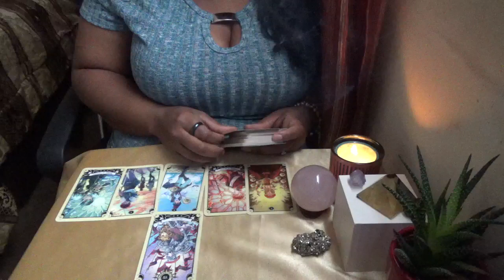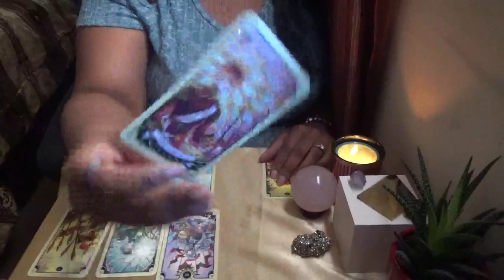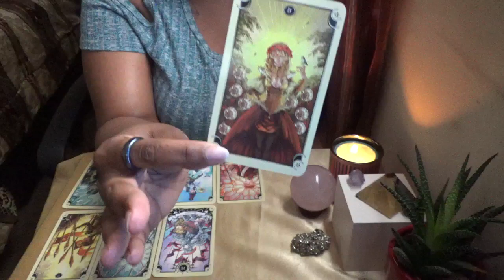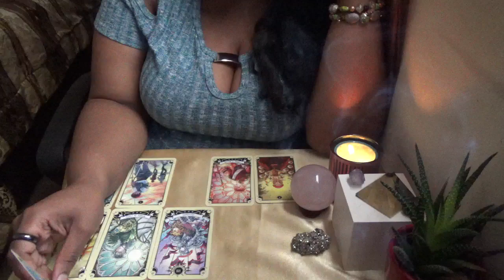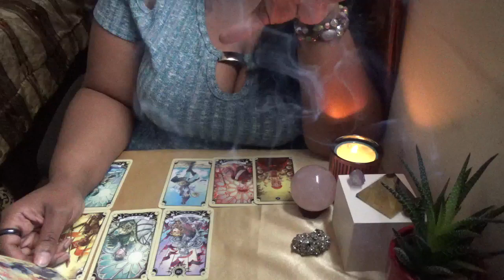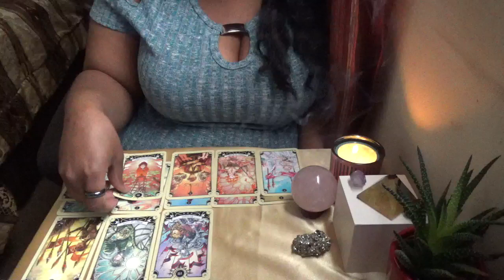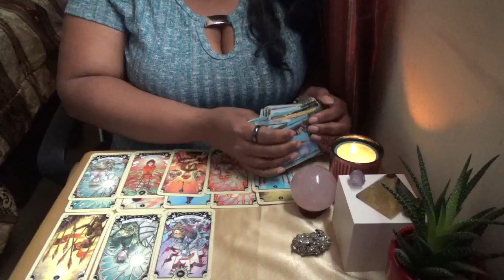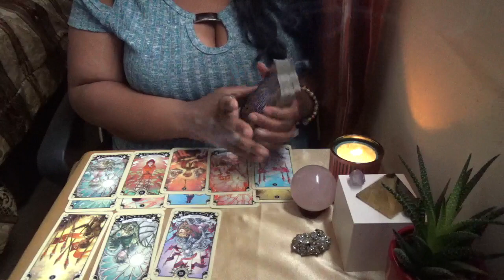Scorpio *Playing Hard to Get* May 2nd-16th 2018